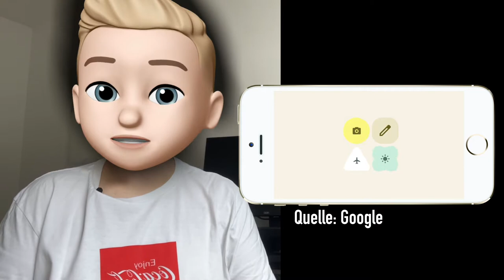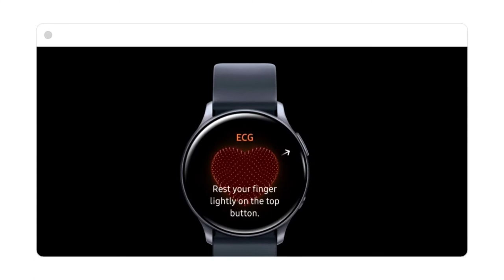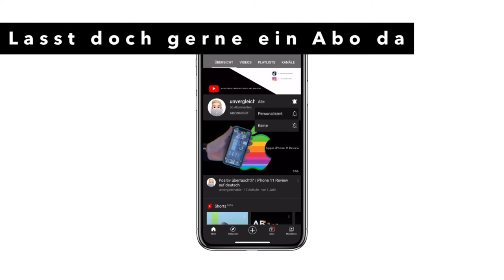Neue AirPods(3), Apple Music HiFi, neue Playstation 5 Controller und Android 12... | TechCheck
Moinsen,
in diesem Video gibt es die zweite aktuelle Folge der Technik News der Woche. Leider einen Tag zu spät, aber in Zukunft hoffentlich wieder pünktlich.
Das erste Thema diese Woche: Die Google IO und vor allen Dingen Android 12 und Wear OS. Android 12 bekommt ein komplett neues Design und Wear OS ist nun eine Zusammenarbeit von Samsung und Google. In Zukunft setzt sogar auch noch Fitbit auf Wear OS. So haben wir 4 große Firmen (Google, Samsung, Fossil und Fitbit). Hoffentlich wird Wear OS so eine echte Konkurrenz zur Apple Watch. Das zweite Thema handelt von den neuen Farben der Playstation 5 Controller. Es gibt nämlich 2 neue Farben: Schwarz und Rot. Leider keine News zur eigentlichen Konsole, aber wenigstens neues Zubehör. Das dritte Kapitel der News hat Apple gebildet. Zum einen hat Apple offiziell angekündigt Apple Music HiFi auf den Markt zu bringen. So bekommen wir deutlich bessere Soundqualität und müssen noch nicht mal einen Aufpreis zahlen. Außerdem werden wir wahrscheinlich bald neue AirPods sehen. Also AirPods 3. Technisch gibt es voraussichtlich nichts großartig neues, aber dafür ein neues Design. Das letzte Thema ist ein neues, ziemlich interessantes Smartphone, was wir in Deutschland aber wahrscheinlich nicht bekommen. Das ist schade. Wenn euch der Content gefällt und ihr mich supporten möchtet, würde ich mich über ein Abo sehr freuen. Ein Like oder Kommentar wären auch sehr nice. Euch noch einen schönen Tag und haut rein✌🏻

Song aus dem Video:
Official Music Credit:
"8 Bit Chillout" By HeatleyBros

Kapitel:
00:00 Intro und Begrüßung
00:10 Google IO und Android 12
01:34 Wear OS
02:41 Neue Playstation 5 Controller
03:11 Werbung in eigener Sache
03:24 Apple Music HiFi
04:23 Apple AirPods 3
04:57 Sharp Aquos R6
06:17 Verabschiedung und Outro